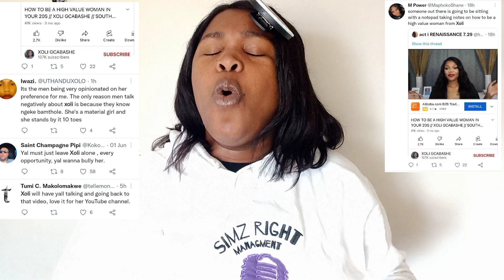Miss XO catches heat on "High Value Woman" Video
Hey Bantase welcome back to the channel and today we are talking about

Simz Right Merchandise

JOIN MY MONTHLY CLUB WHERE WE
-Share tips on growing your channel
-Weekly Zoom classes
-Monetization
-private events